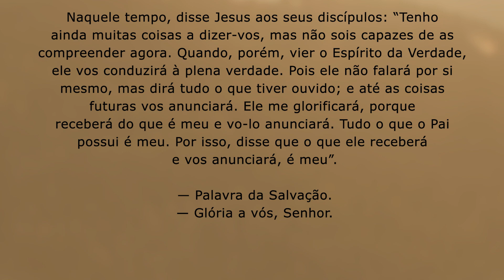O Espírito Santo revela toda a verdade! | Jo 16,12-15 | Padre Adriano Zandoná 25/05/22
Medite comigo o Evangelho de hoje que encontra-se em Jo 16,12-15.

Naquele tempo, disse Jesus aos seus discípulos: 12“Tenho ainda muitas coisas a dizer-vos, mas não sois capazes de as compreender agora. 13Quando, porém, vier o Espírito da Verdade, ele vos conduzirá à plena verdade. Pois ele não falará por si mesmo, mas dirá tudo o que tiver ouvido; e até as coisas futuras vos anunciará.

14Ele me glorificará, porque receberá do que é meu e vo-lo anunciará. 15Tudo o que o Pai possui é meu. Por isso, disse que o que ele receberá e vos anunciará, é meu”.